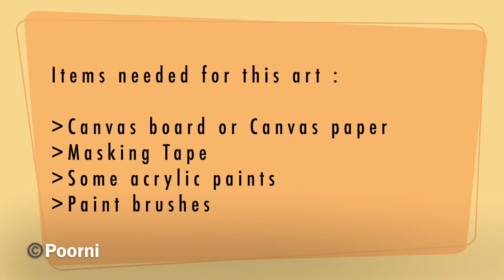🎨 Easy Canvas Painting |How to do Abstract Art | Painting for beginners|Wall Decor|Easy art for kids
This video shows how to do a classic and beautiful Abstract Canvas Art with the help of acrylic paints and a canvas paper.

Materials which I used for this ART are given below 👇:

1. Canson Acrylic Canvas like Texture paper

2. Acrylic paints and Paint brushes

3. Masking tape

This is very simple, quick an easy art to do :) Do give a try if you are interested and let me know in the comments section as how it turned out. Would love to hear back from you guys😎

Keep following for more such videos! Stay positive and Stay Kind!💖